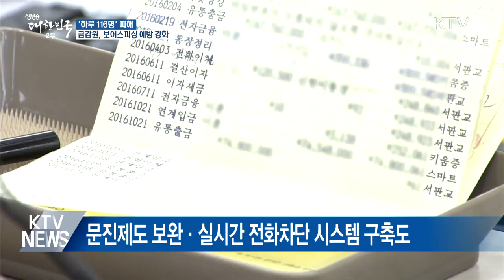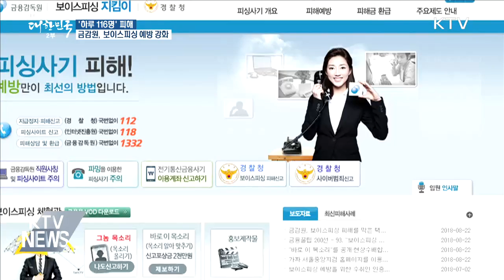보이스피싱 급증···하루 평균 116명, 10억 원 피해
금융감독원 조사결과 올해 상반기 보이스피싱 피해액만 천800억 원에 달하는 것으로 나타났습니다. 지난해 상반기의 2배 가까운 수준입니다. 피해자 수도 2만 명을 넘어서, 하루 평균 116명이 피해를 본 것으로 집계됐습니다. 금융감독원이 점차 늘고 있는 보이스피싱 피해를 막기 위해 대응 방안을 보다 강화합니다.

먼저 다음 달 한 달 동안 금융권과 함께 보이스피싱 제로 캠페인을 펼치고, 내년 2월까지 맞춤형 피해예방 연극과 교육 등을 실시할 계획입니다. 아울러 상습 대포통장 명의인 정보 공유를 강화하고, 고액 현금 인출 문진제도 보완, 보이스피싱 전화 실시간 차단 시스템 구축을 추진하기로 했습니다.

피해를 막기 위해선 금융 이용자의 주의가 중요한데 보이스피싱 예방법과 피해사례는 금융감독원 보이스피싱 지킴이 홈페이지에서 확인할 수 있습니다.

‘금융감독원 보이스피싱 지킴이’
(phishing-keeper.fss.or.kr)